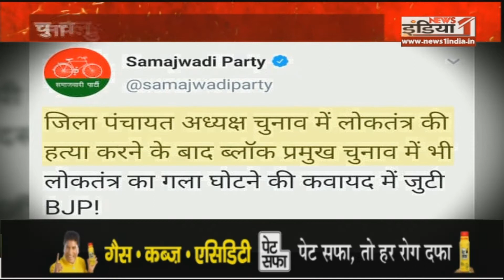BJP ने चली चाल विपक्ष हुआ बेहाल, देखे News1इंडिया का खास कार्यक्रम ||महासमर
Airtel - 350,
Netvision - 219,
RCN - 403,
UCN-223
Alisha Digital- 285
HDS- 127

We are also available on:
MX Player
JIO TV